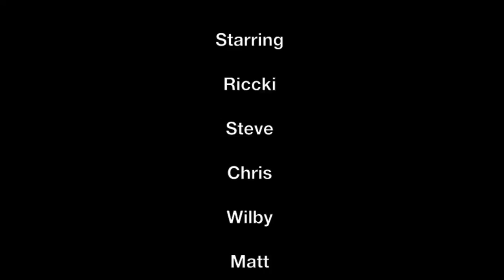Go Ape, Swinley Forest, Bracknell (Full Course)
Go Ape